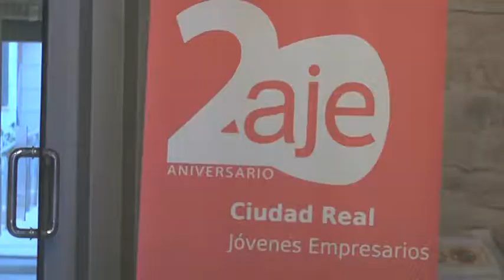Premios - 20 Aniversario AJE